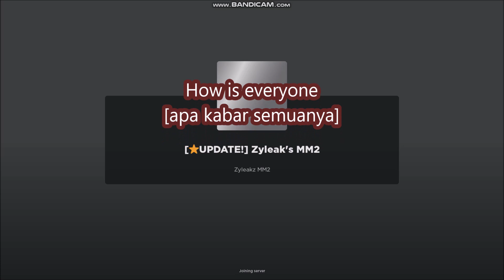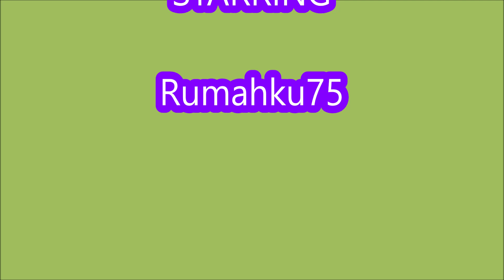*ALL CODES WORK* [⭐UPDATE!] Zyleak's MM2 ROBLOX | NEW CODES | OCTOBER 12, 2023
Zyleak's MM2
- ALL CODES WORK
- NEW CODES